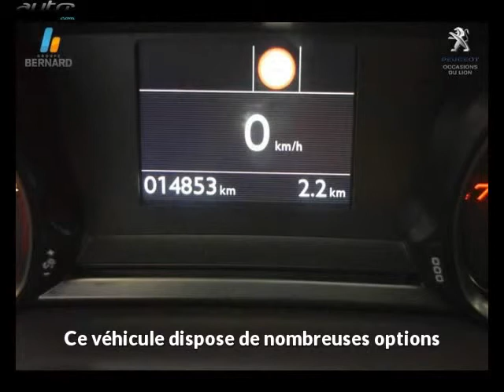Peugeot 308 sw occasion visible à Grenoble présentée par Peugeot grenoble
Cette Peugeot 308 sw occasion disponible à Grenoble dans le 38 est mise en vente par Peugeot grenoble - 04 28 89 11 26 - tous les détails sont